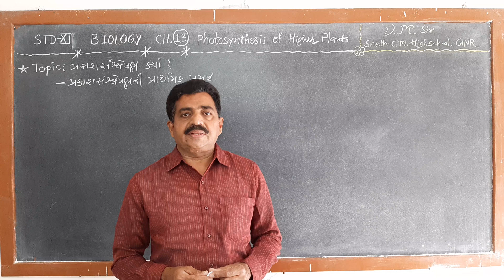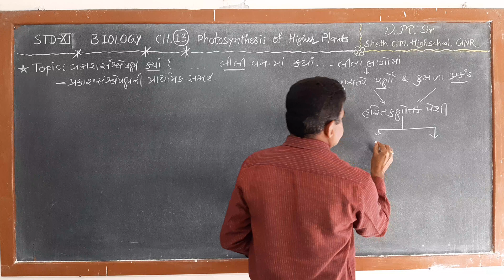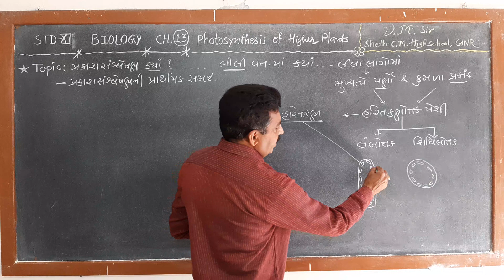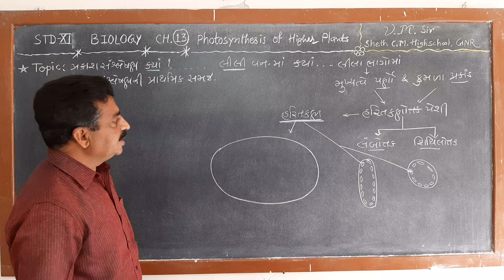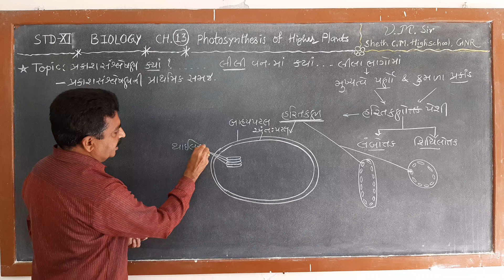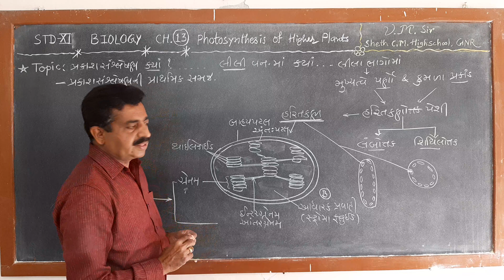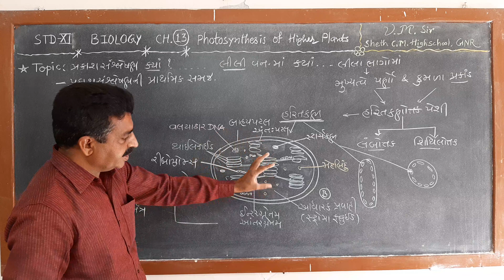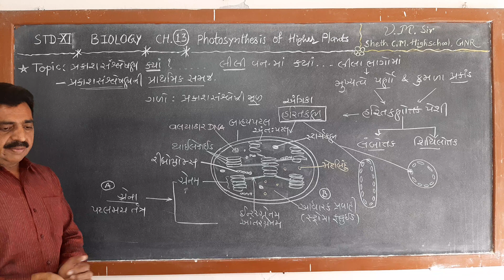Biology/11/Ch.11 video. 2